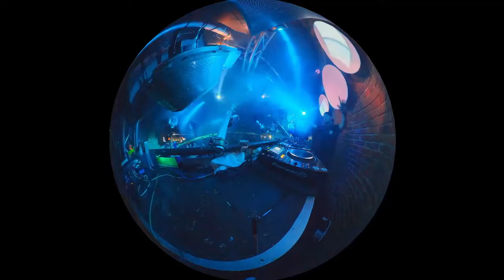Dry-rot - live at Forbidden Society Recs Label Night_Fabric 16.11.2023 (4 AM mix)